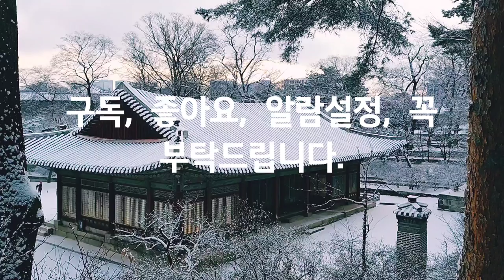눈 내리는 창경궁, 노을, Snowy Changgyeonggung Palace, sunset, 워킹, 자연, 힐링, 여행, Nature, Travel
Smartphone : LGㅡWING
Source : You Cut/ Loving you. You Tube Studio, Korea Copyright Commission/ The First Noel.